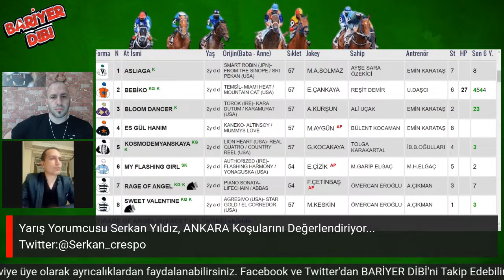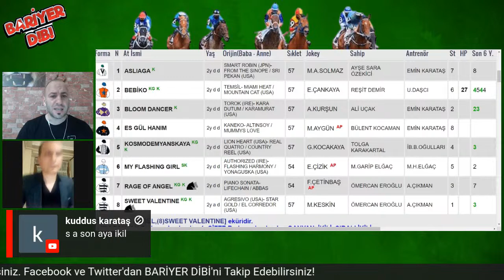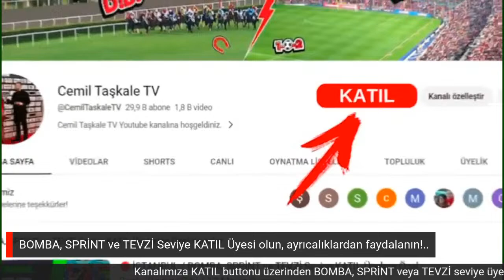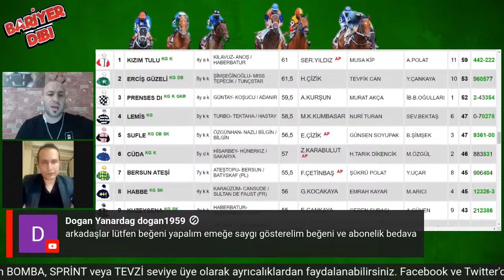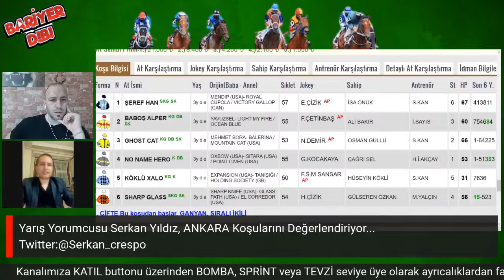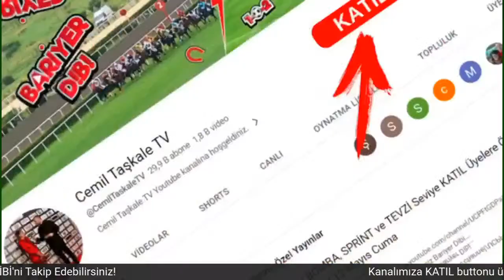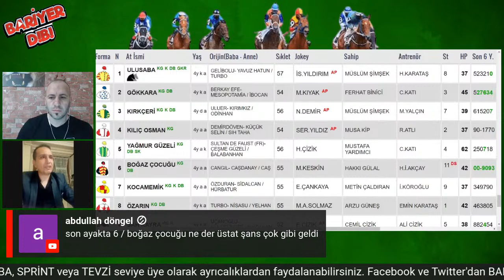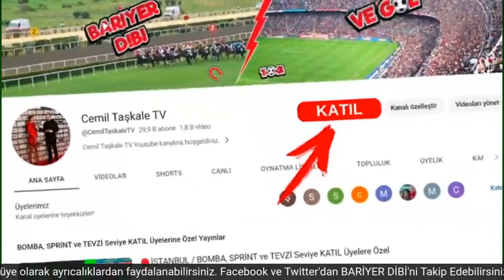🔴ANKARA / Canlı Yayın / Bariyer Dibi / 30 Mayıs 2023 Salı (Tekrar Yayın)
Kanalımıza destek olmak için KATIL'ın;

Haftanın bazı günleri canlı yayın olarak gerçekleştirdiğimiz Bariyer Dibi programımızda, birbirinden değerli yarış yorumcularının günün koşuları ile ilgili detaylı yorumlarına, tahmin ve şablonlarına erişebilirsiniz. Soru ve mesajlarınız ile canlı yayına katılabilirsiniz.

Şanlıurfa Hipodromu, Diyarbakır Hipodromu, Elazığ Hipodromu, Antalya Hipodromu, Sonuç, At Yarışı Sonuçları, At Yarışı Tahminleri, 30 Mayıs 2023 Salı.